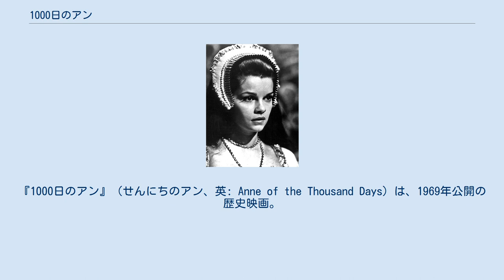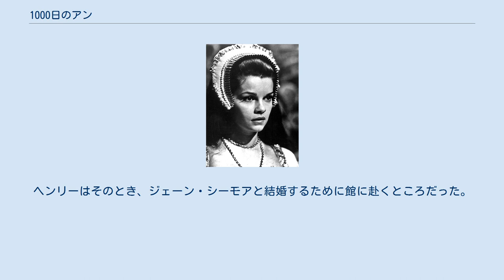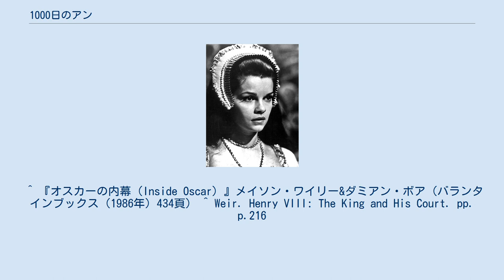1000日のアン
ジョルジュ・ドルリューの作曲映画
『1000日のアン』（せんにちのアン、英: Anne of the Thousand Days）は、1969年公開の歴史映画。
16世紀のイングランド国王ヘンリー8世の妃アン・ブーリンの物語。
 ハル・ウォリス製作、チャールズ・ジャロット監督、ユニヴァーサル映画配給。
脚本はマクスウェル・アンダーソンによる1948年の戯曲に基づき、ブリジット・ボランド、ジョン・ヘイルおよびリチャード・ソコロヴが脚色した。
元のアンダーソンの戯曲の無韻詩様式は、ロンドン塔でのアンの独白などの数箇所に残っている。
 本作品は否定的な批評も多く受けたにもかかわらず、アカデミー賞10部門の候補に挙げられ、衣装デザイン賞を獲得した。
ユニヴァーサルスタジオでの贅沢な広告キャンペーンでは、アカデミー賞の選考委員にシャンパンとフィレミニョンが供されたという。
 この映画のベースとなった戯曲『1000日のアン』は、1948年12月8日にブロードウェイのシューバート劇場で初演された。
演出はH・C・ポッターで、レックス・ハリソンとジョイス・レッドマンがヘンリー8世とアン・ブーリンに扮し、288日のロングランを記録した。
ハリソンはこの演技でトニー賞を獲得した。
 しかし不倫、私生児、近親相姦というテーマがアメリカの映画製作コードに触れたため、『1000日のアン』の映画化までには20年の年月を要した。
映画の撮影はロンドンおよびパインウッド・スタジオ、およびシェパートン・スタジオで行われた。
 16世紀のイングランド、国王ヘンリー8世は早世した兄の妻キャサリンを娶り、娘を儲けていた。
しかし、どうしても世継ぎの男子が欲しく、また年上の妻に飽き飽きしていた。
1527年、ヘンリーは宮廷で当時18歳のアン・ブーリンを見初めるが、すでに婚約者がいたアンは、姉が王の愛人として庶子を産んでいたこともあり、同じ境遇になることを拒否する。
 それでも王は諦めず、婚約を解消させたばかりか、キャサリン王妃の女官として宮廷に出仕するようアンに命ずる。
愛人になるよう迫るヘンリーに、アンは決して庶子は生まないと繰り返す。
なんとしても息子が欲しいヘンリーは、キャサリンを離婚してアンと結婚するというアイデアを思いつく。
アンは驚くがそれに同意する。
 しかしキャサリンは強大なカトリック国スペインの出身であり、ローマ教皇が離婚あるいは婚姻の無効を認めるはずもなく、教皇の説得に失敗したウルジー枢機卿は解任される。
王はついにローマとの決別を決意する。
ヘンリーの決断に感激したアンはついに求愛を受け入れる。
やがて妊娠を知ったアンとヘンリーはひそかに結婚する。
アンは見事な即位式を挙げるが、人々は彼女を「王の売春婦」をあざける。
 数ヵ月後に、アンは娘エリザベスを産む。
ヘンリーは男子でなかったことに落胆し、アンとの仲は冷え始める。
ヘンリーの興味はアンの女官の一人であるレディ・ジェーン・シーモアに移る。
それに気づいたアンは宮廷からジェーンを追い出す。
しかしアンの次の妊娠も失敗する。
男子ではあったが死産だったのだ。
 ヘンリーは大法官トマス・クロムウェルに命じてアンを追い払う方法を見つけさせる。
クロムウェルは使用人を拷問することによって王妃との姦通の偽の証言を引き出し、また他に4人の廷臣を姦通の罪で逮捕する。
アンもロンドン塔に拘禁されるが始めは馬鹿げたことであると考えていた。
しかし自分の兄も近親相姦の罪で逮捕されるに至り、ついに自らの運命を知る。
 アンは裁判で姦通を自供した使用人マーク・スミートンを尋問する機会を得て、その証言が嘘であったことを認めさせた。
その夜、アンを訪ねたヘンリーは、結婚を無効にすることに同意すれば自由を与えると提案するが、アンは拒絶する。
それは娘エリザベスを庶子とする提案に他ならなかった。
 数日後、ついにアンは打ち首となった。
ヘンリーはそのとき、ジェーン・シーモアと結婚するために館に赴くところだった。
アンの処刑を告げる号砲が鳴り響いたとき、エリザベスは宮殿の庭で歩き方の練習に励んでいた。
 ^ 『オスカーの内幕（Inside Oscar）』メイソン・ワイリー&ダミアン・ボア（バランタインブックス（198...